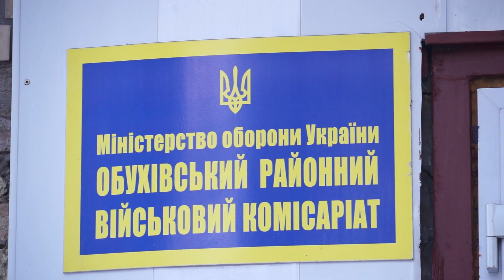ВІДПРАВЛЕННЯ БІЙЦІВ ДО НАЦІОНАЛЬНОЇ ГВАРДІЇ